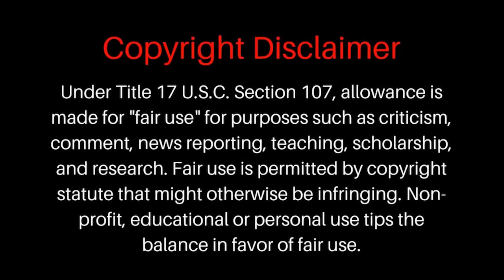Biden Exposed As Shape Shifting Alien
Having a little fun playing with editing, Enjoy.